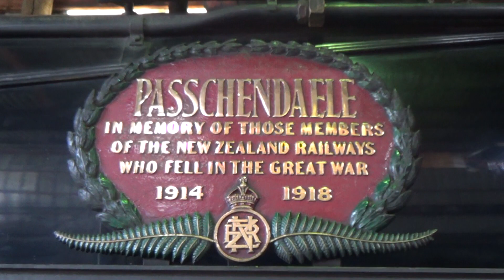AB 608 Centennial S.I Tour Day 20, Part 2: Running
On Saturday 7 November 2015, Day 20 of the AB 608 Centennial South Island Rail Tour, a public running day was held at the Weka Pass Railway, with a commemoration service at Glenmark Station in the mor